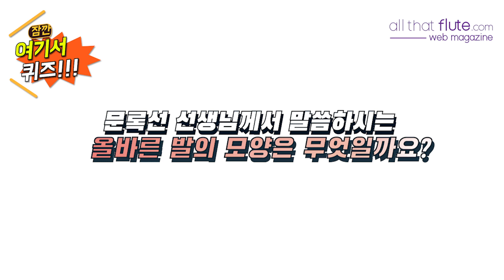[PROJECT] FLEA MARKET💰- 두 번째 쇼핑🛒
내일!! 11월 12일 목요일 저녁 7시!!

올댓플루트 유튜브 채널
실시간 댓글창에 퀴즈 정답을 써주세요🖥

'선착순 5분'께
Let's Flute 교본📒
무!료!증!정!
풀영상은 '문록선플루트연구소' 유튜브채널에서 확인하세요🎬